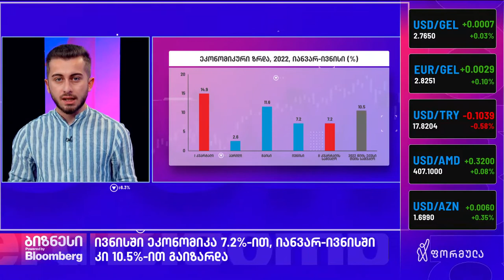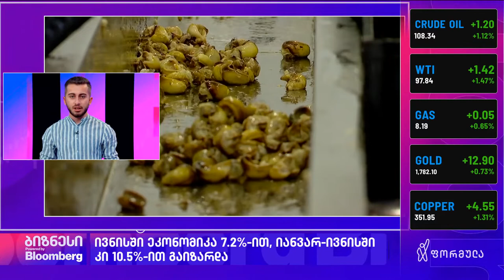ივნისში ეკონომიკა 7%-ით გაიზარდა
ივნისში ეკონომიკა 7%-ით გაიზარდა —  ზრდის ტემპის შენელების მიუხედავად, 6 თვის ჯამური ზრდა ორნიშნაა